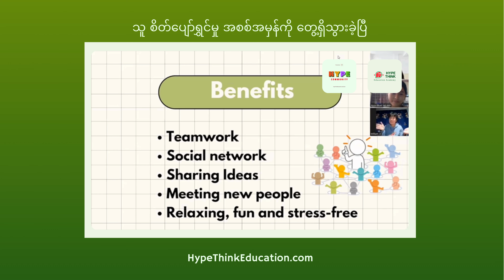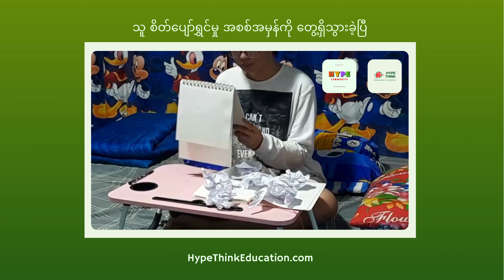အမှောင်တွေကို ဖြတ်ကျော်ပြီး အရောင်စုံတဲ့ နေ့ရက်တွေကို ဖန်တီးကြရအောင် | Hype Think Education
"အမှောင်တွေကို ဖြတ်ကျော်ပြီး အရောင်စုံတဲ့ နေ့ရက်တွေကို ဖန်တီးကြရအောင်"

ကိုယ်တိုင် ပိတ်လှောင်ထားမိတဲ့ ခံစားချက်တွေကို ဖွင့်ဟထုတ်ပြီး အမှောင်ထုထဲကနေ ရုန်းထွက်ချင်ခဲ့တဲ့ William အတွက် Color Your Mind Event က ပြောင်းလဲမှု့ လမ်းစတစ်ခု ဖြစ်လာခဲ့ပါတယ်။ 🤍

သူ့ရဲ့နေ့ရက်တွေမှာ ဘယ်လိုပြောင်းလဲမှု့တွေရှိလာမလဲဆိုတာ ကြည့်လိုက်ကြရအောင်။ 🥳

🎨 Color Your Mind Event Announcement